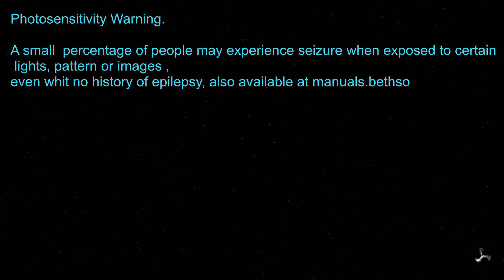rage 2. Episode 1.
Photosensitivity Warning

A small  percentage of people may experience seizure when exposed to certain lights, pattern or images ,even whit no history of epilepsy, also available at manuals.bethsoft.com.

📷photo and video Edit by : Pofkas Gaming